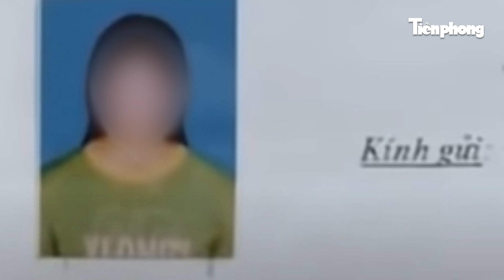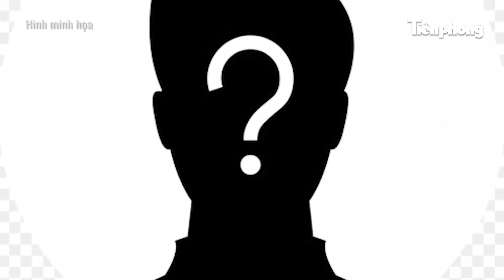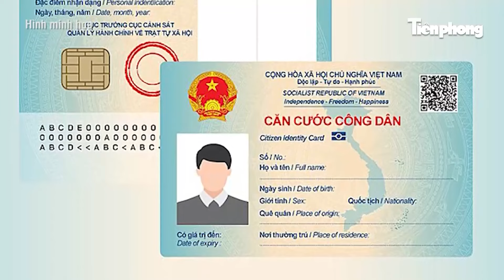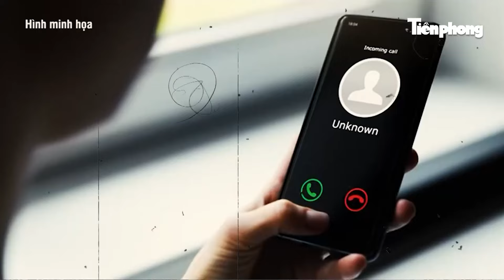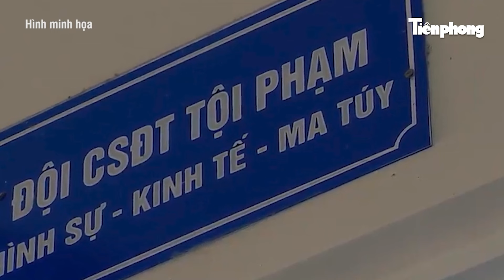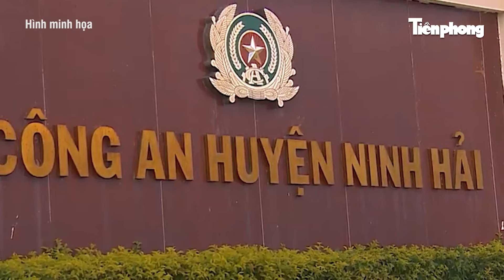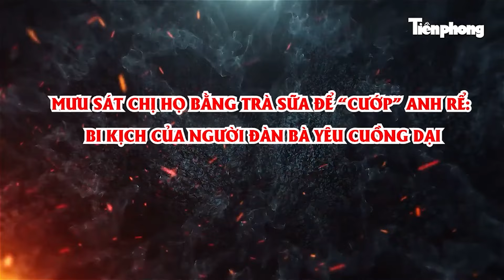Nỗi ám ảnh của hai tử tù: “Oan hồn” báo oán, rùng minh những lần nhìn thấy linh hồn nạn nhân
Vụ án xác người bí ẩn tại cánh đồng Cùm làm rúng động cả một vùng quê, nhưng dấu ấn của nó vẫn để lại nhiều ám ảnh với các cán bộ điều tra… Hiện trường phát hiện vụ việc tại một chuôm nước ngập bèo tây, khi người đánh cá vớt đám bèo đã bàng hoàng phát hiện một xác phân huỷ và lập tức báo cho Công an thị trấn Chi Đông.